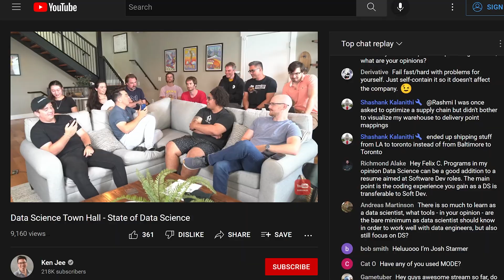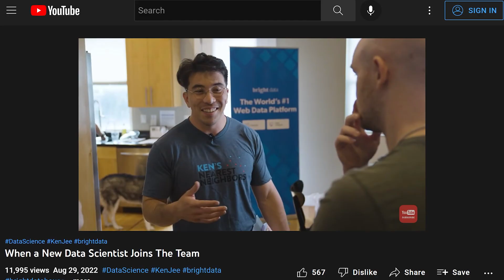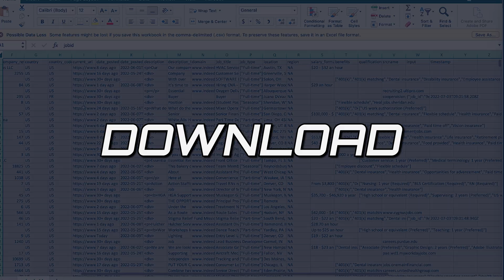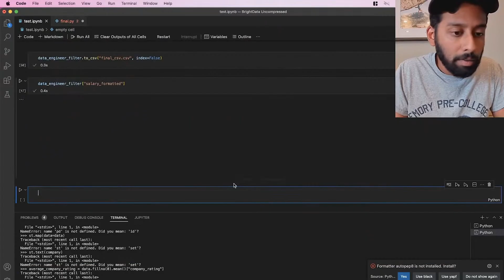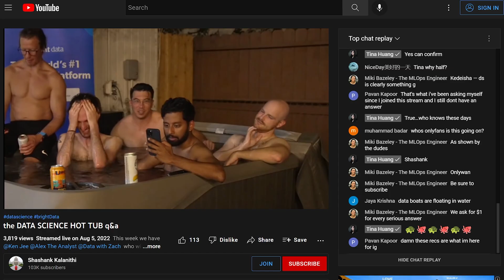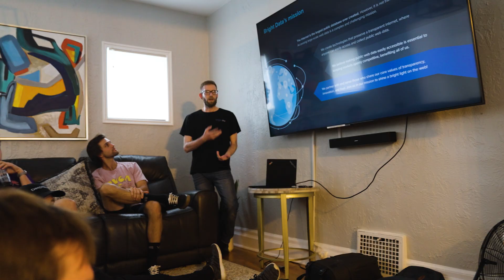The Data Content House: What You Missed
What happens when you put 19 data nerds in a house together? You get a lot of interesting content (Hopefully). Learn about what happened behind the scenes at the brightdata house a few months ago!

Creators that attended:
Joe Reis
Matt Housley
Mark Freeman
Hunter Kempf
Ben Taylor
Ian Greengross
Me (Ken Jee)
Lulu (Dog)